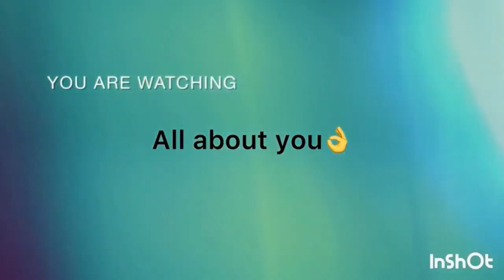Huge Progress and Massive Success ~Add into your Bath water and Watch…